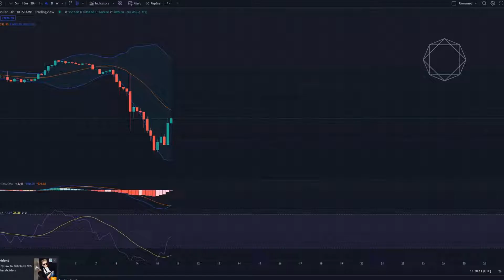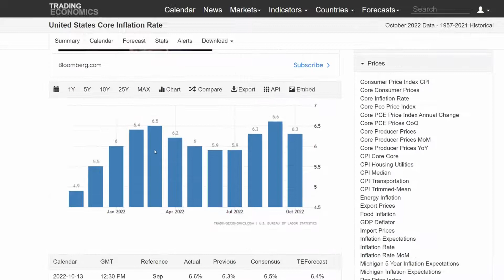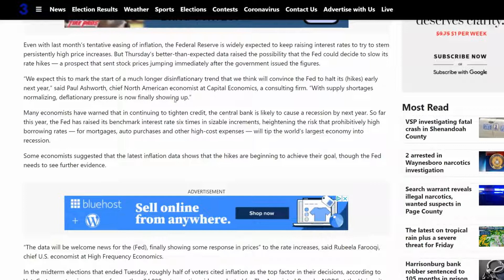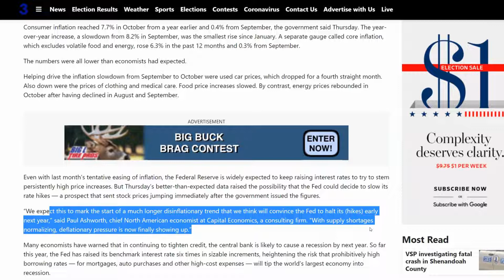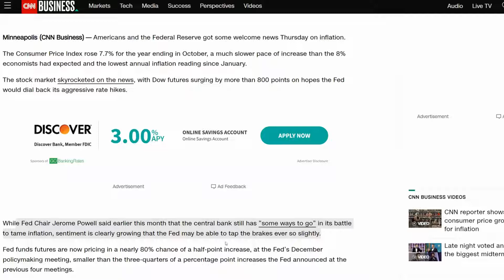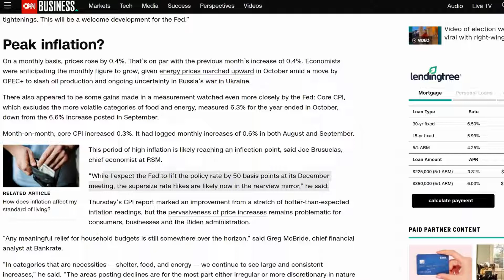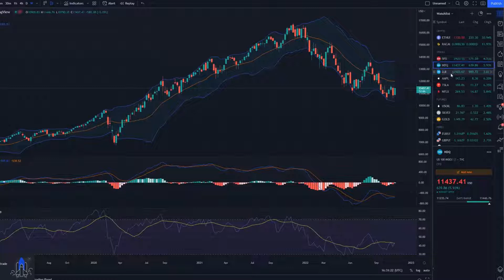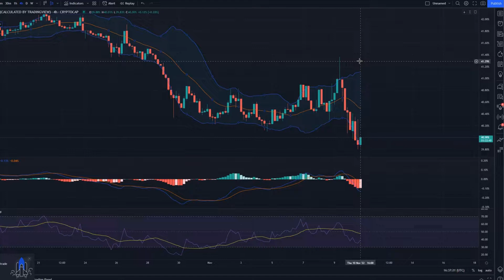INFLATION numbers for October are in!!! What this means for BTC, ETH, Stocks and More!